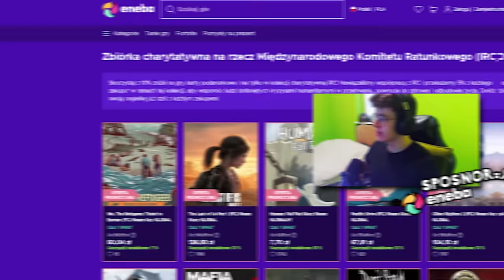7 NAJGORSZYCH MISJI Z WIEDŹMINA 3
🟥 MUZYKA :
Course Select - Super Mario Galaxy
Staff Roll - Super Mario Galaxy

🟦 OPIS : Cześć! Na moim kanale przerobiliśmy już wiele misji z Wiedźmina 3, zarówno tych ukrytych, jak i bardziej znanych. Zajmowaliśmy się zadaniami na Skellige, w Toussaint, Kaer Morhen, Białym Sadzie i Velen, czyli właściwie na wszystkich mapach w grze. Graliśmy zarówno w podstawową wersję, jak i w dodatki "Krew i Wino" oraz "Serca z Kamienia". W każdym z tych odcinków zachwycałem się bogactwem tej gry, ale dziś skupimy się na jej ciemnej stronie. Oto siedem absolutnie najgorszych zadań w Wiedźminie 3, które są tak denerwujące, że aż odechciewa się grać.

"Patelnia jak nowa" - Misja w Białym Sadzie, gdzie musimy odzyskać patelnię dla staruszki. Jest to niesamowicie nudne zadanie, które kończy się równie banalnym plot twistem.

"Dla sławy i chwały" - Misja na Skellige, gdzie pomagamy dwóm Skelligijczykom w jaskini. Wojownicy są kompletnie bezużyteczni i potrafią umrzeć z powodu własnej głupoty.

"Po omacku" - Misja z Keirą Metz, gdzie musimy walczyć ze szczurami i poruszać się po jaskiniach pełnych trujących oparów. Skutecznie zniechęca do dalszej gry.

Wyścigi konne - Wyścigi w Wiedźminie 3 są niezwykle frustrujące, ponieważ przeciwnicy zachowują się nienaturalnie, a sama mechanika jest bardzo płytka.

"Wyspa cieni" - Misja, w której musimy odnaleźć Ciri. Zmagamy się z irytującymi harpiami i mglakami, a krasnoludy, które mamy ratować, są niesamowicie denerwujące.

"Bezimienny" - Misja, gdzie szukamy Tchórza z Lofoten, walcząc z wilkołakiem Morkvargiem. Jest to skomplikowane zadanie, które łatwo pomylić z innymi misjami, co powoduje ogromne zamieszanie.

"Na ratunek księżniczce" - Misja, w której musimy odnaleźć kozę Guślarza. Księżniczka porusza się wolno, zatrzymuje się na każdym kroku, a walka z niedźwiedziem w jej trakcie jest zupełnie niepotrzebna.

Choć Wiedźmin 3 ma mnóstwo świetnych misji, te siedem są zdecydowanie najbardziej irytujące. Napiszcie w komentarzach, które misje w Wiedźminie 3 najbardziej was denerwują. Do zobaczenia w kolejnym odcinku!